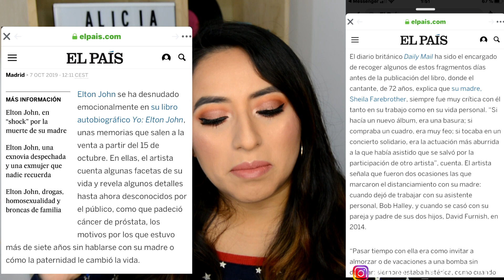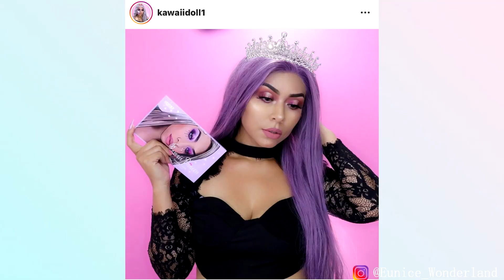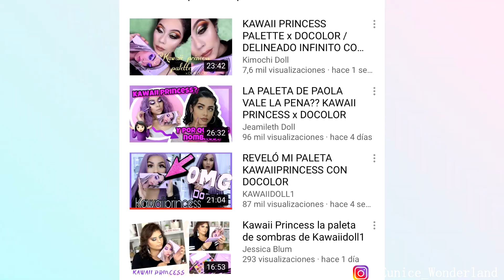KAWAIDOLL Y SU PALETA, ELTON JOHN SIN HABLAR CON SU MADRE Y GWEN STEFANI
Les traigo chisme calientito, las noticias que estan sonando y es mi primer video, me gustaría que me dejaran sus comentarios en la parte de abajo, un beso bellezas.

Dudas, sugerencias o reclamos en la sección de comentarios jajajaja